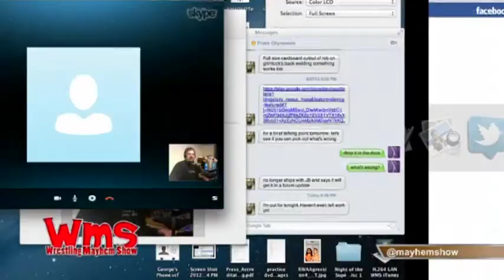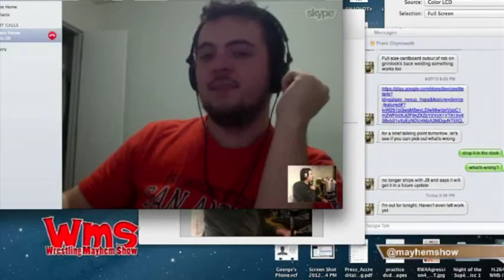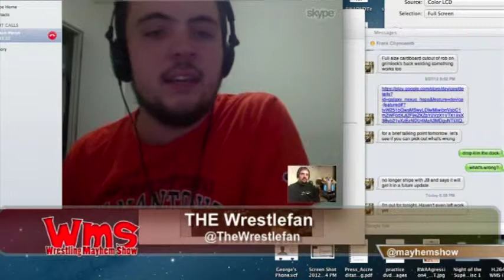Wrestling Mayhem Show 341: PPVs on Mimmiogram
Wrestling Mayhem Show 341: PPVs on Mimmiogram from Wrestling Mayhem Show. Like this? Watch the latest episode of Wrestling Mayhem Show on Blip!

This week Sorg, Chachi, Papa Lunchbox, Wheelz and Wrestlefa n talk ROH and other Indy News, Remember Fan Altercations, CM Punk vs @DarioTeyes, Bullying in Wrestling, Anger directed at TNA PPVs, and so much more!

WMS Gold Bonus Content: WWE 13 disappointment, more fan altercations, and more!